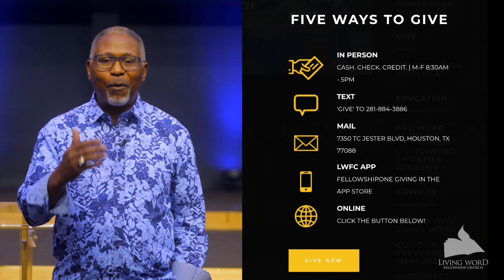Motivated by Dr. Pierre Cannings (September 22, 2024)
Motivated by Dr. Pierre Cannings (September 22, 2024) Follow along with Dr. Pierre Cannings sermon notes